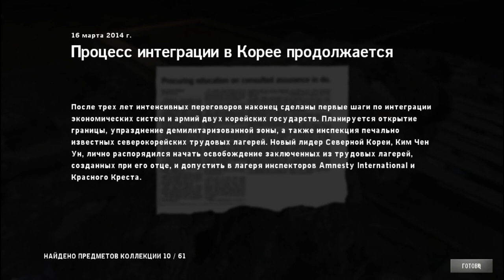Homefront - Ultimate Edition#4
Фантастическая история которая так походит на халву